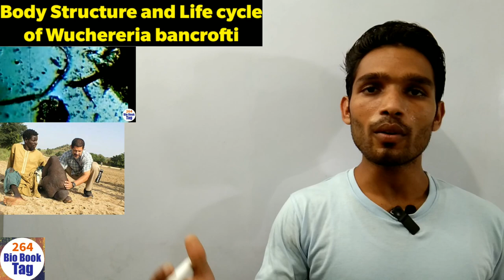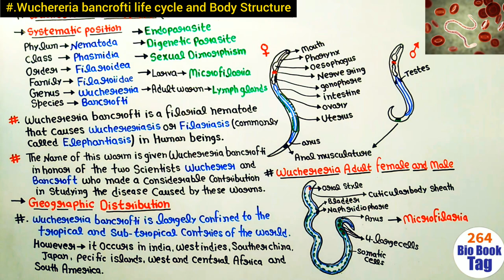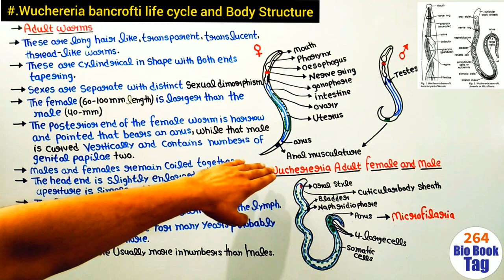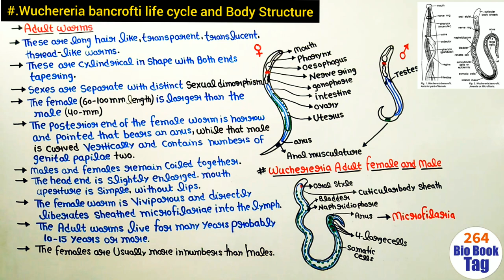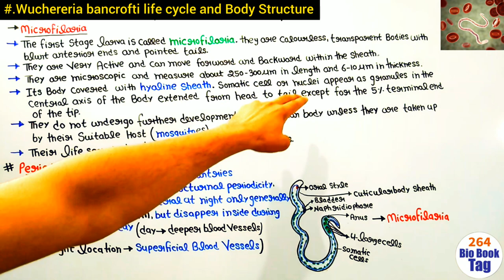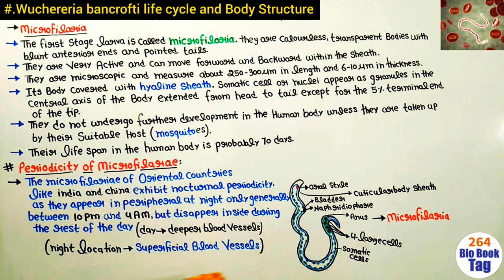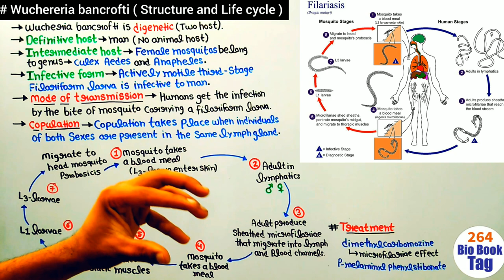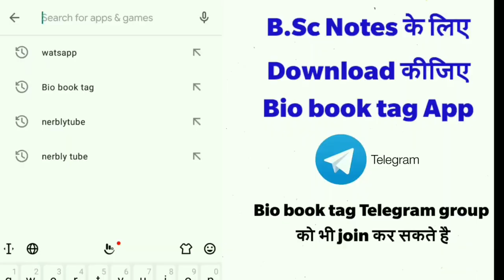Life cycle of Wuchereria bancrofti || Body Structure and Microfilaria in blood ||B.Sc-3 year Zoology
B.Sc -3 year Zoology first paper Applied and Economic Zoology all videos link 👇

My insta id 👉 giria4523

My whatsapp no.9027282381and Instagram giria4523